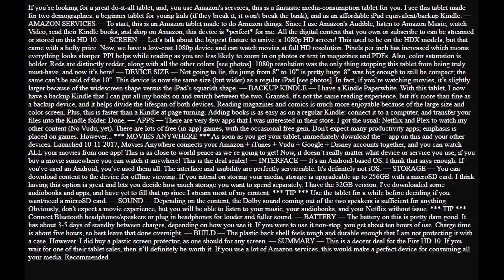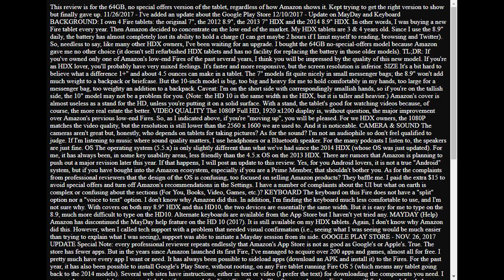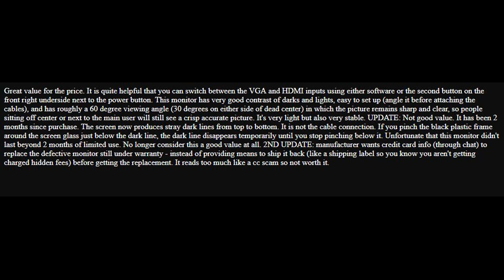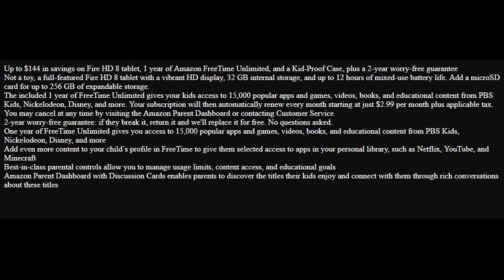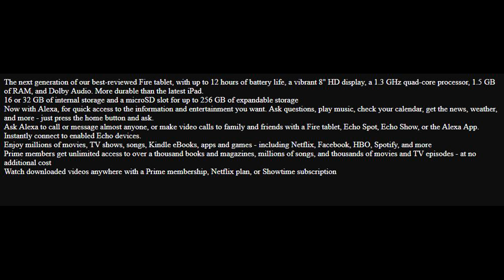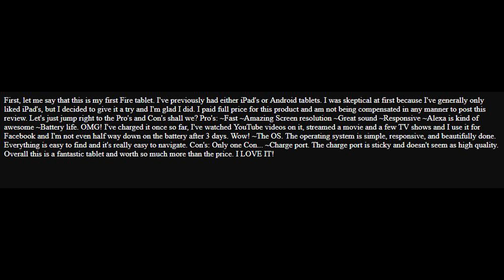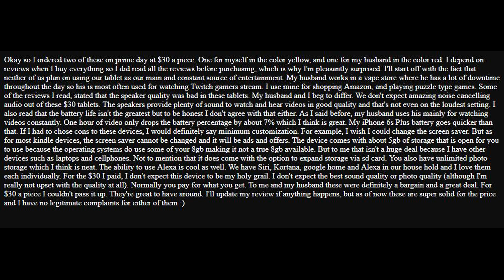Top 5 Best Computers & Accessories 2018 Review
5. Fire HD 10 Tablet with Alexa Hands-Free, 10.1" 1080p Full HD Display, 32 GB, Black - with Special Offers

4. HP Pavilion 21.5-Inch IPS LED HDMI VGA Monitor

3. Fire HD 8 Kids Edition Tablet, 8" HD Display, 32 GB, Blue Kid-Proof Case

2. Fire HD 8 Tablet with Alexa, 8" HD Display, 16 GB, Black - with Special Offers

1. Fire 7 Tablet with Alexa, 7" Display, 8 GB, Black - with Special Offers